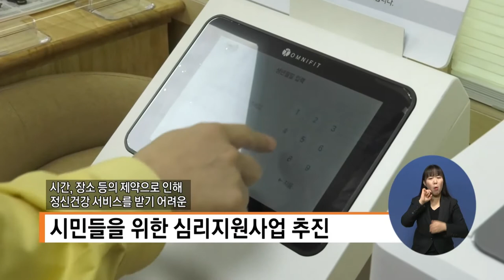주요5) 대전시 코로나 우울 극복 ‘마음톡톡버스’